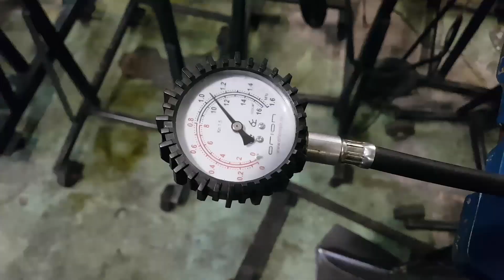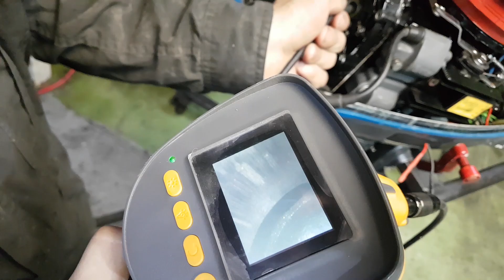⚙️🔩🔧Забитая рубашка охлаждения лодочного мотора